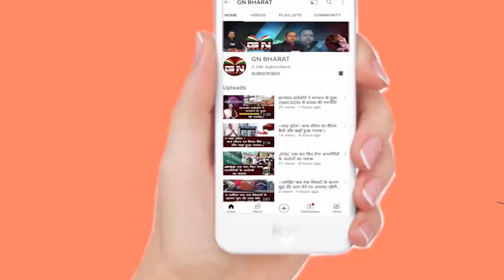नियोजन नीति को लेकर पूरे संताल परगना में छात्रों ने निकाली रैली, 60-40 नाय चलतो का लगाया नारा